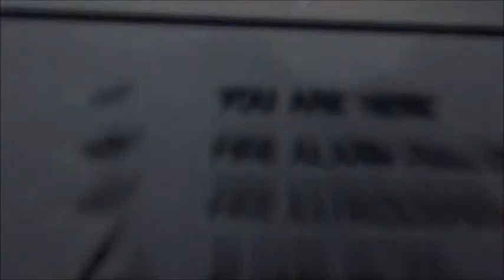ALBEE MYRTLE BEACH CHECKIN 2013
yup, i've arrived here in myrtle bech south carolina